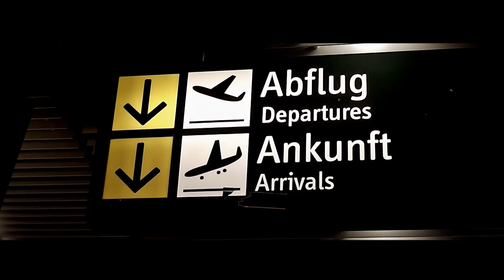Flughafen Düsseldorf mit Air Berlin und dem Skytrain 2013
Der Flughafen Düsseldorf mit Flugzeugen der Air Berlin und dem Skytrain aus dem Jahre 2013